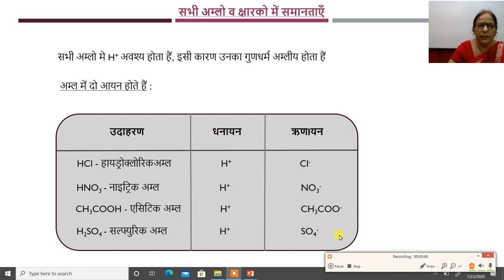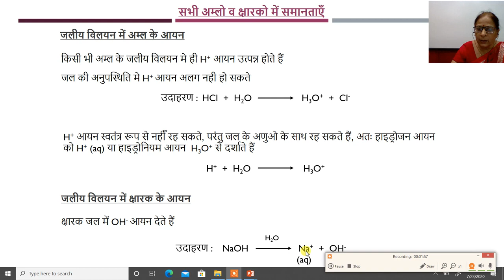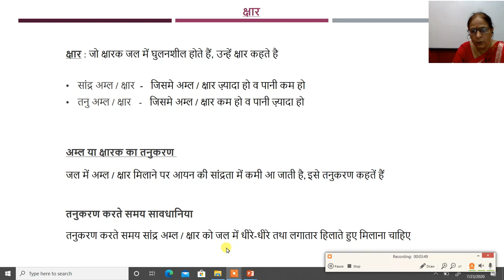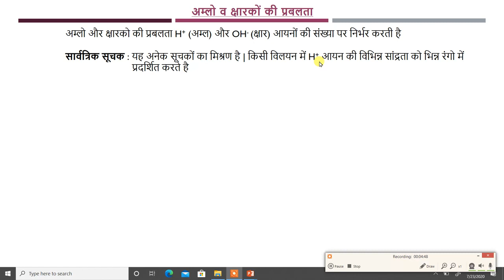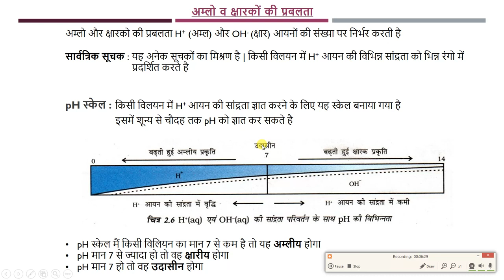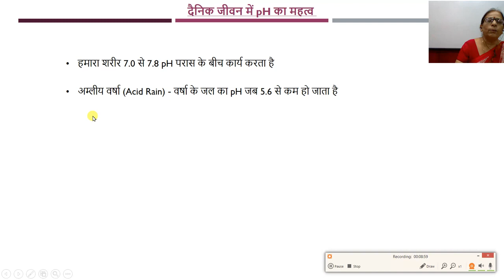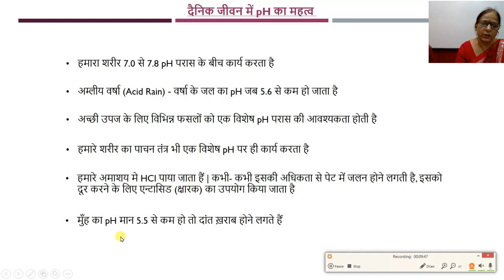कक्षा 10 विज्ञान, अध्याय 2 अम्ल, क्षारक एवं लवण भाग 2